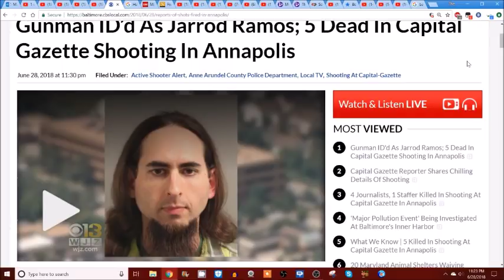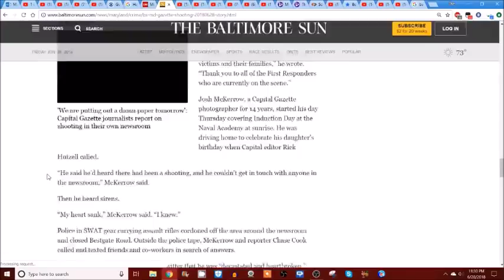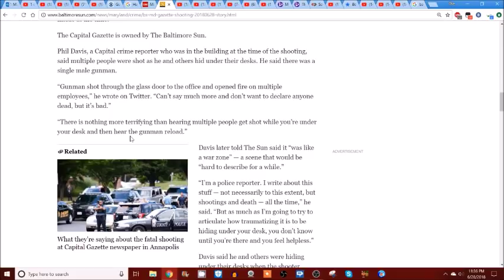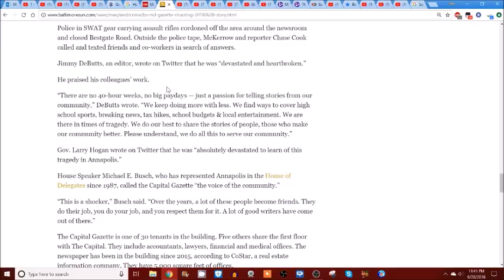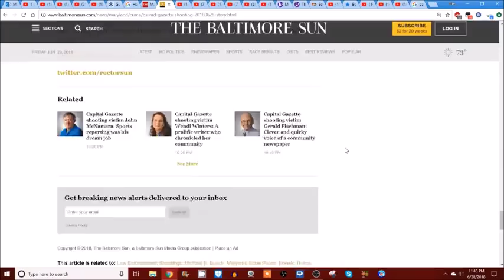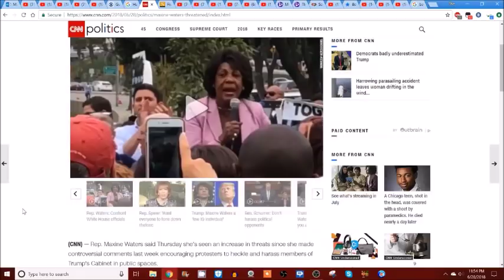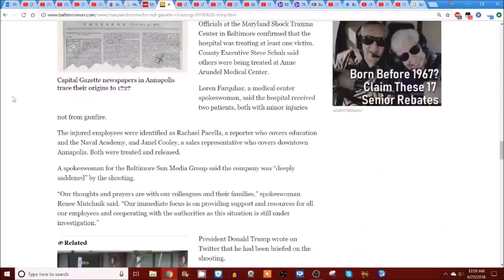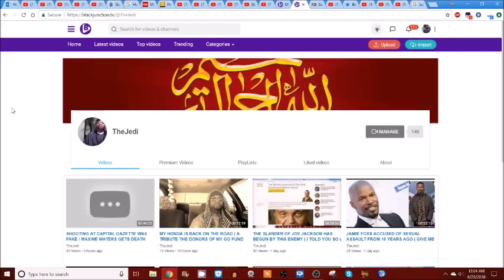MARYLAND SHOOTING SUSPECT IS JERROD RAMOS / MAXINE WATERS DEATH THREATS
The Shooter in the Capitol Gazette case has been identified as Jarrod Ramos. Also Congresswoman Maxine Waters has had to cancel speaking event due to death threats that she says have been provoked by statements made by Donald Trump.